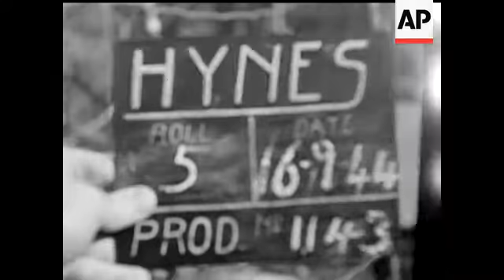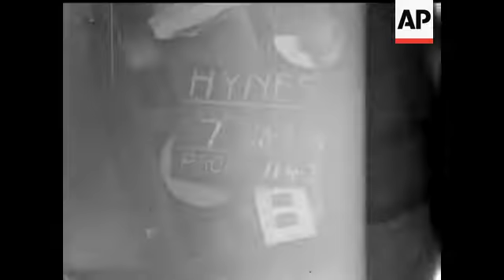Boulogne Is Freed - NO SOUND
(28 Sep 1944) Heavy artillery firing from the Dover area bombarded the French channel ports. It was Canadian troops which captured Boulogne for the Allies, thus freeing another port for the movement of reinforcements and supplies.